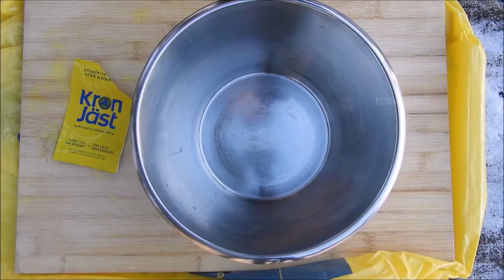Cooking eggs in the snow!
Cooking in the wild!
Welcome to EDBs kitchen!

EDBs Kitchen!
Cooking in the Forest-Cauliflower and Rice

Eggs
Flour
salt
Yeast
Water
Tomato paste
cooking oil